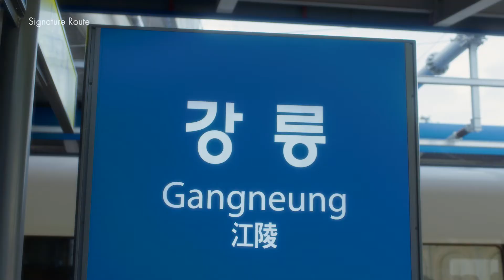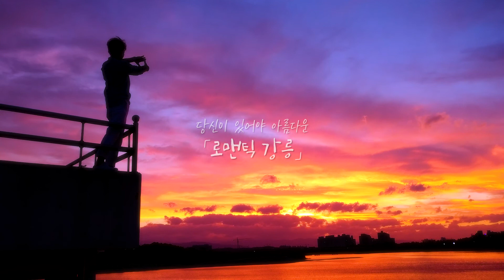[2권역-드라마틱강원여행] 강릉 관광지 Pick📌